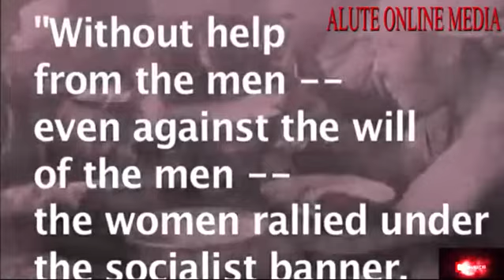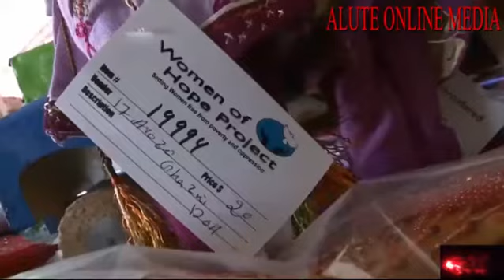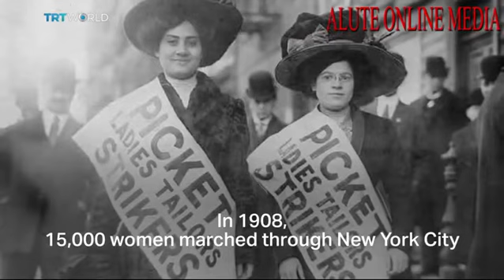HISTORIA YA SIKU YA WANAWAKE DUNIANI .mfahamu muanzilishi wa siku hii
Katika hafla ya "Siku ya Wanawake Duniani" na pia mwezi ambao umewekwa alama kama mwezi wa Historia ya Wanawake; hebu tuchunguze asili ya siku nzuri ambayo inaadhimishwa ulimwenguni kote.

Ingawa watu wengi wanaweza kujadili kuwa Siku ya Wanawake ni aina fulani ya uwakilishi wa Siku ya Wanawake, sababu kuu iko mahali pengine. Ni zaidi ya karne moja sasa tumekuwa tukiadhimisha siku hii kote ulimwenguni. Siku hii imekuwa mfano wa nguvu ya uwakilishi wa wanawake tangu mwanzoni mwa karne ya 20. Ilianzishwa na Clara Zetking, mwana Marx kutoka Ujerumani.

Clara Zetking alikuwa

Mzaliwa wa Wiederau wa Ujerumani, mnamo mwaka wa 1857, alikuwa sehemu ya Chama cha Kidemokrasia cha Kijamaa na pia alijifunza kama mwalimu. sheria za ujamaa basi Zetkin alienda uhamishoni kwa Ufaransa na Uswizi.